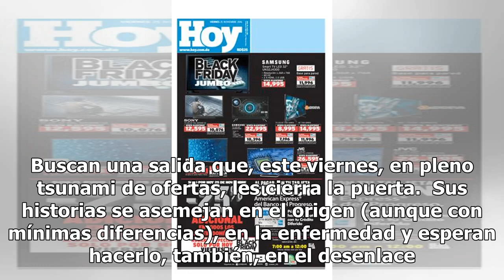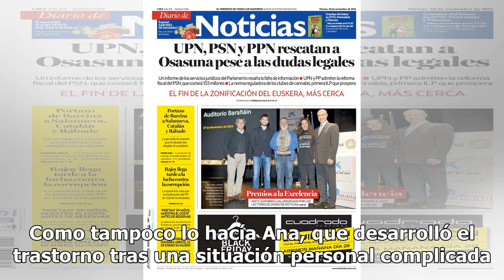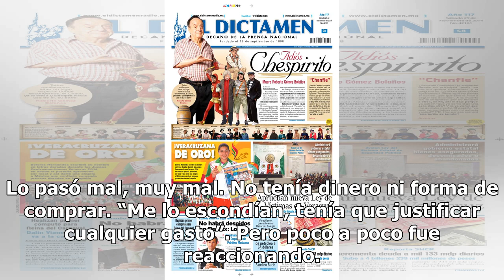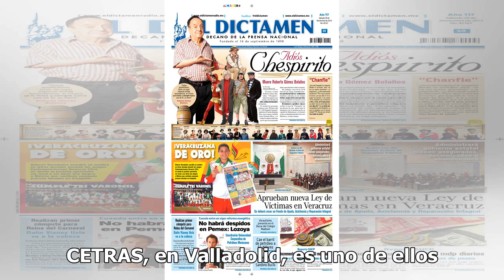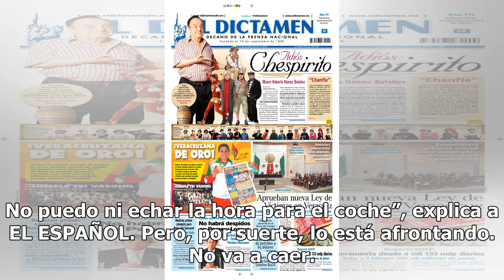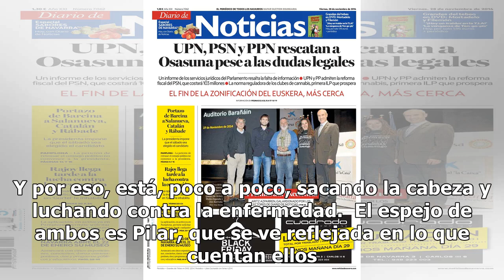El amargo Black Friday de Pilar, Roberto y Ana, tres compradores compulsivos entre el robo y la deu